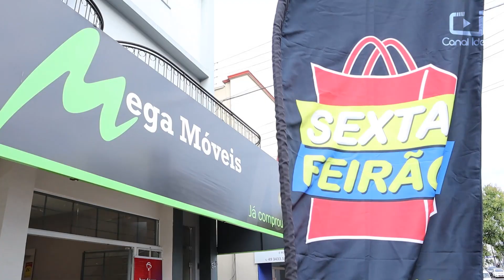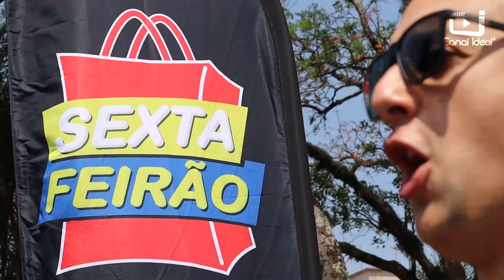ATENÇÃO SOLDADO! Você foi convocado para o Sexta-feirão neste dia 09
Além de muitas ofertas nos estabelecimento parceiros, tem sorteio de R$ 500,00 em compras!